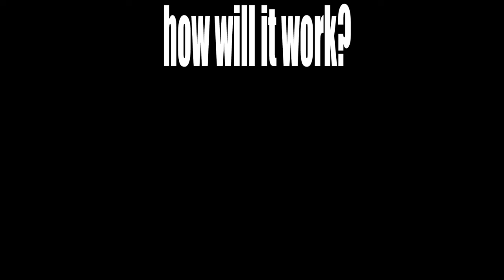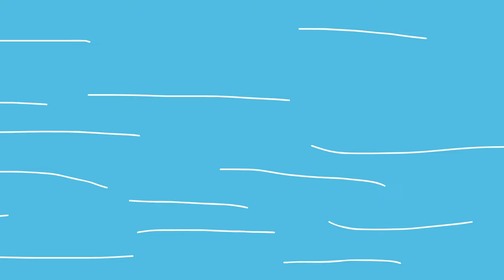BFAJS 3: Only in Ohio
This show is inspired by and is a tribute to Battle for Dream Island. (also known as BFDI)

VOTE: [ended]

What? is someone m̴̬̒ḯ̴̟̔̇s̵̨̭͕̞͔̊̍̈s̴̺̘͉̿̈́ȋ̵̪͙n̷̡̬̪̻̼̿̊̿̿g̴̺͕̾͠? No worries, as Butter in a Jar will save the day! wait, who's that again? Doesn't matter, it's time to get to this final 6's yummy challenge! what could it be? I sure hope nothing goes wrong here! HELP THE POLICE ARE AFTER ME

8-Ball voiced by me!! I forgot to add to the credits.

Keyboard Key voiced by @Vrizzhis
Butter in a Jar voiced by @trippyanimates

Grass Field Backgrounds & Elimination Theme by @TheRedBeanieGuy
and also he recommended Toxicy

0:00 - Intro
1:13 - Elimination
3:30 - Pre-Challenge
5:05 - Challenge
8:29 - Results
10:01 - Outro

Loonboon - Plants vs. Zombies OST
Dummy! - Undertale OST
CORE Aproach - Undertale OST
Infetterence - Yoyle Cake Michael